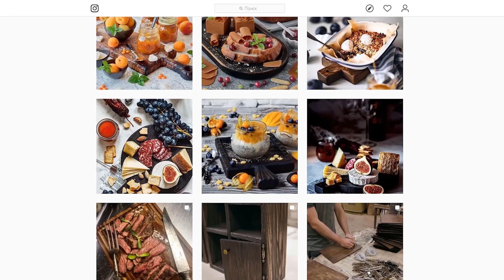НОВИНКА!!! МЕНЮ на ДЕНЬ РОЖДЕНИЯ | Топ 9 Быстрых Закусок на ПРАЗДНИЧНЫЙ СТОЛ 2024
Покажу 3 простые новогодние закуски и как за считанные минуты их можно разнообразить, чтобы вместо трех вышло аж 9 вариантов!

✳️КАНАПЕ С РЫБКОЙ

Ингредиенты:
- лаваш или лепешки Тортильяс
- сливочный сыр
- слабосоленая рыбка (семга, нерка и т.п.)
- веточка укропа или другой зелени

По желанию:
- свежий огурец
- оливки

Принцип прост - собираем наши основные ингредиенты как тортик. Берем лепешки и каждый слой смазываем сливочным сыром. Периодически слой посыпаем рубленной зеленью либо выкладываем рыбку.

Например, как это делала я:
Лепешка
Намазала сыр
Посыпала зеленью
Лепешка
Сыр
Лепешка
Сыр
Рыбка
Лепешка
Сыр
Лепешка
Сыр
Зелень
Лепешка
Сыр
Лепешка

Далее разрезаем наш тортик на порционные квадратики. Каждый пронизываем шпажкой и готово.

Но можно разннобразить. Во втором варианте сверху на шпажку надеваем кружок свежего огурца.
В третьем - оливку.

✳️ТАРТАЛЕТКИ С СЫРОМ И АНАНАСАМИ

Ингредиенты:
- тарталетки
- полутвердый сыр (200гр)
- консервированные ананасы
- пару зубчиков чеснока
- 2-3 ст.л. майонеза

По желанию:
- ветчина
- грецкие орехи
- зелень

Сыр натираем на мелкой терке. К нему выдавливаем зубчик чеснока, добавляем майонез и все перемешиваем.
В первом варианте к этой смеси добавляем мелко нарезанные кусочки ананаса и раскладываем по тарталеткам.

Во втором варианте - вместо ананасов мелко режем ветчину и так же по тарталеткам.
В третьем - вместо ананасов добавляем рубленые орехи и измельченную зелень, и тоже выкладываем в тарталетки.

✳️КРАБОВЫЕ ШАРИКИ

Ингредиенты:
- упаковка крабовых палочек
- около 100гр плавленного сыра
- 3 вареных яйца
- 2-3 ст.л. майонеза

По желанию:
- оливки
- вареный желток
- чеснок
- укроп

С крабовых палочек снимаем красную шкурку. И палочки и шкурку мелко режем на две отдельные кучки. Шкурку пока отодвигаем - она нам понадобится для посыпки.
А в палочки добавляем плавленный сыр (его можно или мелко порезать или натереть на терке), так же мелко нарезанные яйца и майонез.
Смешиваем все в более-менее однородную массу и лепим из нее шарики.

В первом случае обваливаем шарики с мелко-нарезанной красной шкурке, оставшейся от палочек.

Во втором случае, прежде чем скатывать шарик, в его центр добавляем оливку и после обваливаем шарик в натертом яичном желтке.

В третьем варианте в основную смесь добавляем зубчик чеснока. А сами шарики обваливаем в нарезанном укропе.

Приятного аппетита. Ваша Вика Виноградова и канал Рецепты для лентяев :*